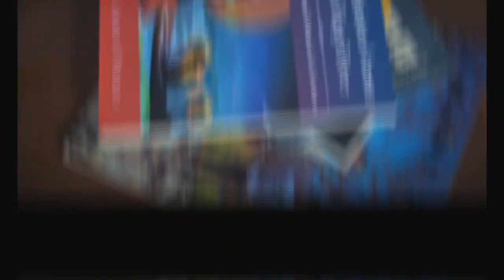The Standard Caribbean Secrets Hatian Castor Oil with Photography & Creative by Tricia Evangelisto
BTS videography by Chisom Featuring Models: Lulu & Capri HMUA: Britnii Howell
One of the latest advertising campaigns with photography & creative direction by Tricia Evangelisto